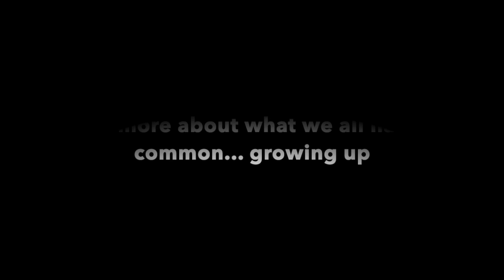Important Conversations with Ms. Jen 1/28/2019 Learn more at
Learn more about Jen SluMac, "Ms. Jen"